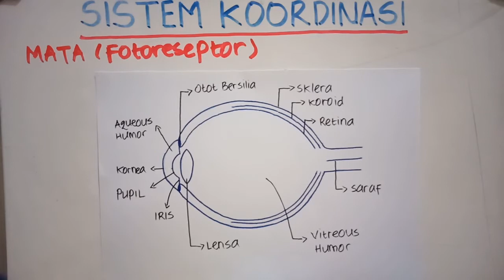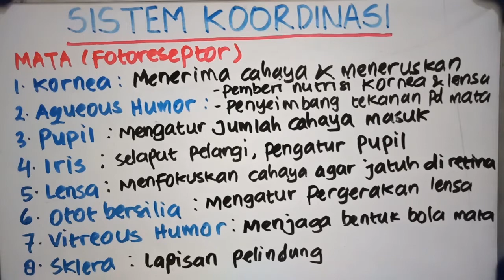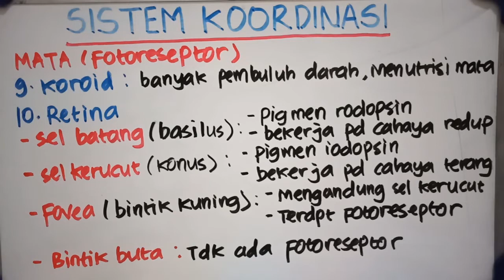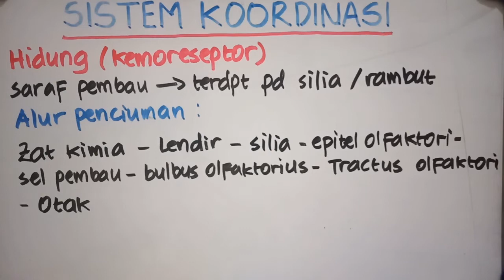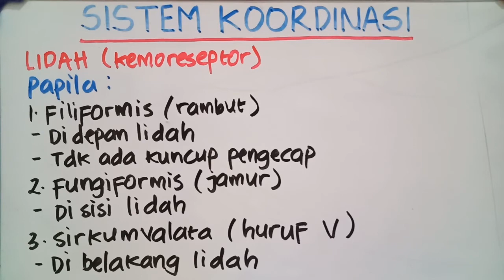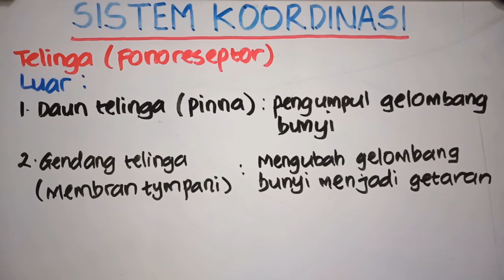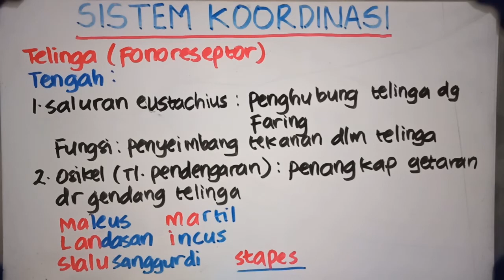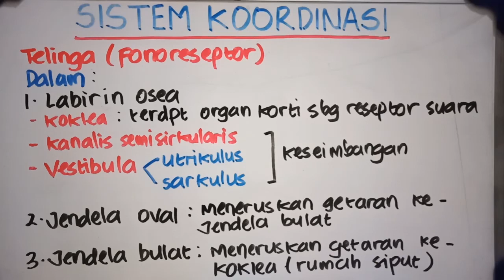SISTEM KOORDINASI KELAS 11 (ALAT INDRA)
secara lengkap dalam video ini menjelaskan materi tentang sistem koordinasi biologi kelas 11 sma

secara detail video ini menjelaskan tentang:
1. sistem indera manusia
2. alat indera manusia
3. mata (fotoreseptor)
4. hidung (kemoreseptor)
5. lidah (kemoreseptor)
6. telinga (fonoreseptor)
7. kulit (mekanoreseptor)

selamat menyaksikan dan terima kasih